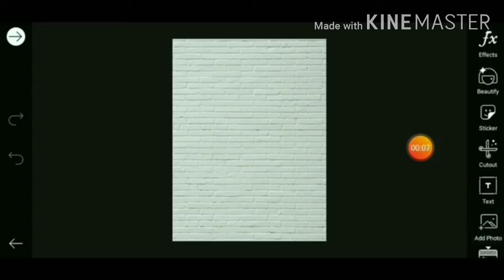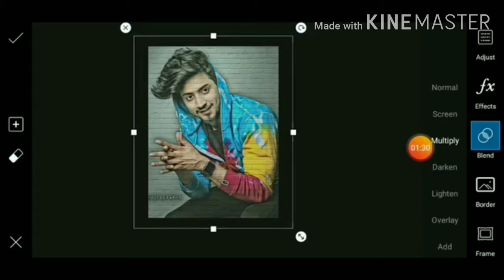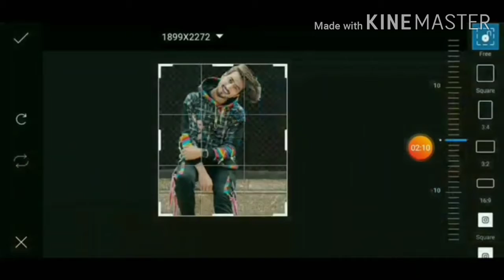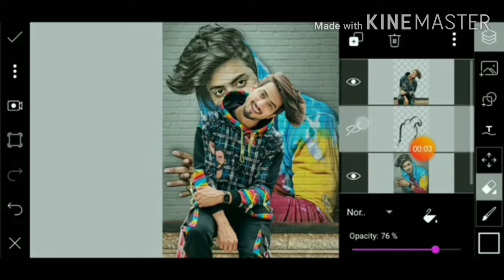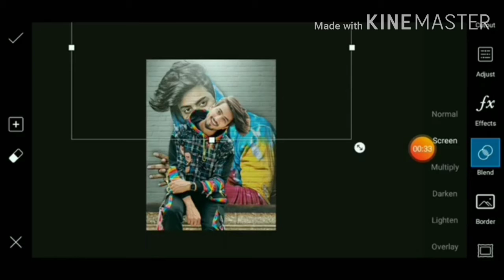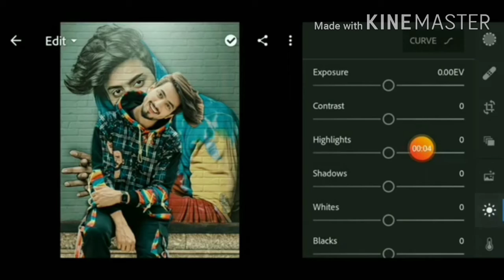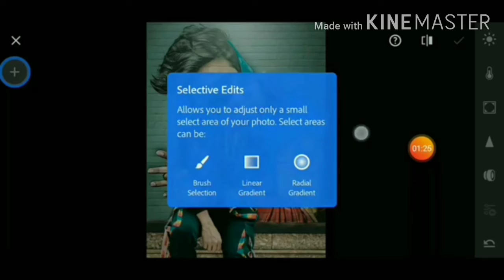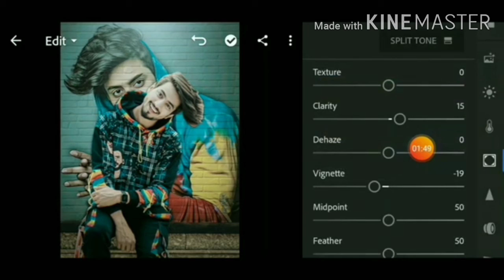PHOTO EADITING KINE MUSTER AND PIC ART BEST EADITING.